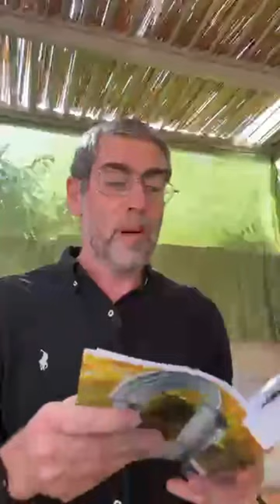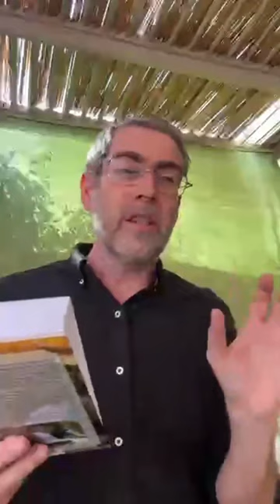✡️ Ицхак Пинтосевич: Благодарность - ключ, открывающий врата Вс-вышнего | О благодарности. Урок 2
Идея о запертой двери, которая не открывается. Как человек должен изменить свой подход, если он чувствует, что Вс-вышний не откликается на его просьбы?
Благодарность вместо просьбы. Благодарность работает как пропуск во "внутренние палаты" и приближение к Вс-вышнему.
Через благодарность Вс-вышнему человек с Ним соединяется.
Пример с человеком, который захотел поесть борща. Как работает его мышление и к какому решению он пришел?
На Небесах человеку воздают за дары.
Рассуждения рава Шломо Вольбе о молитве - зачем человек молится и в чем смысл отклика Вс-вышнего на его молитву? Изменение человека изнутри.
Благодарность, которую рав Шалом Аруш высказывает своим близким - пример того, как мы должны быть благодарны другим людям.
Глава 1 - Путь к избавлению. Почему еврейский народ уже 2000 лет находится в изгнании?
Суть Торы - указания каждому еврею к действию.
Нытье и жалобы - их вред и последствия. Какая ежедневная заповедь связана с этим?
Выводы: ценность благодарности, к чему ведет ее усиление и в чем опасность противоположного благодарности подхода.
Изучение книги рава Зелига Плискина. Формула, как стать благодарным. Мысли, слова и действия. Поговорка "Решение рождает действие. Действия рождают привычки. Привычки создают характер. Характер создает судьбу". Как это действует в развитии качества благодарности?
Склонность большинства людей - видеть недостаток, видеть полупустой стакан. Почему это не работает для развития благодарности? Что посоветовал автор человеку, который ощущал сожаление, и в чем заключалась ошибка этого человека?
Мышление благодарного человека на примере рава Ицхака Зильбера.